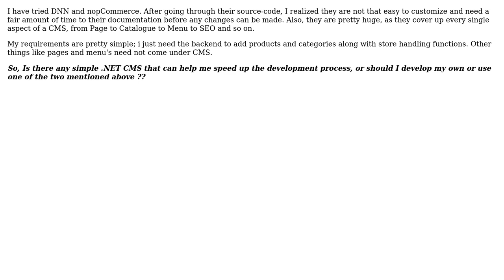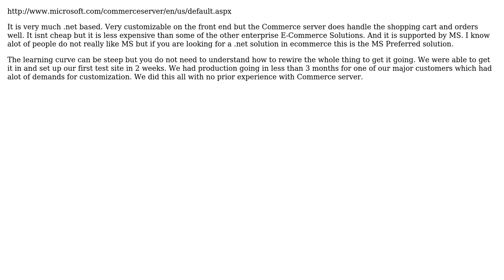Software Engineering: Easy to customize .NET CMS with ecommerce facility (3 Solutions!!)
Software Engineering: Easy to customize .NET CMS with ecommerce facility

With thanks & praise to God, and with thanks to the many people who have made this project possible! | Content (except music & images) licensed under CC BY-SA | Music | Images & others | With thanks to user SoylentGray user Saeed Neamati user Pankaj Upadhyay user mcottle and the Stack Exchange Network Trademarks are property of their respective owners. You are responsible for your own actions.